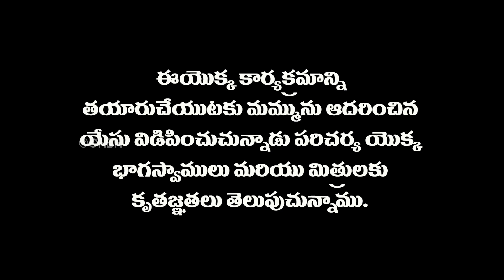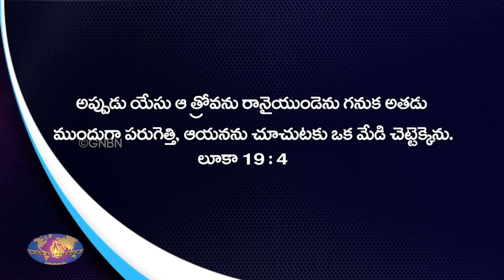Power of Jesus That Change Human's Heart ! మీ అద్భుత సమయం | Bro. Mohan C Lazarus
Jesus Redeems
Hyderabad
Telangana
500082